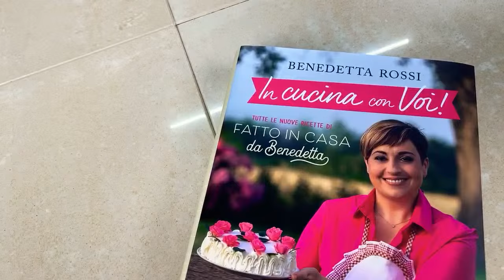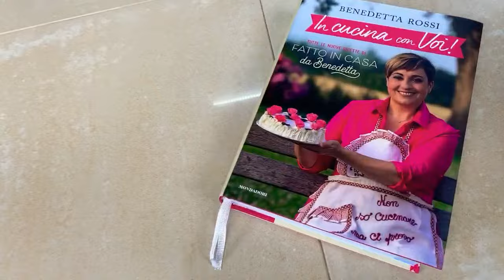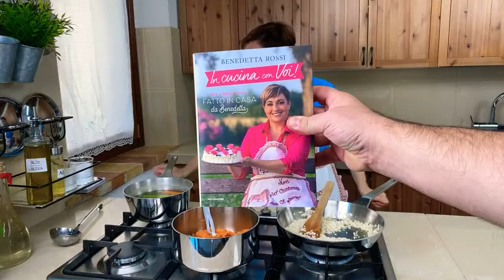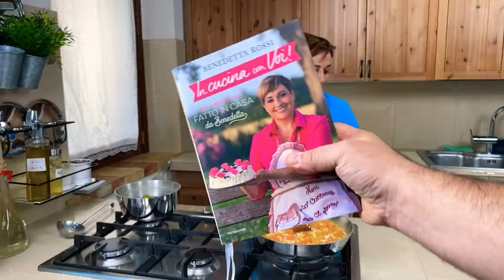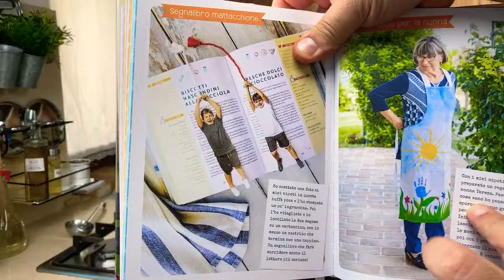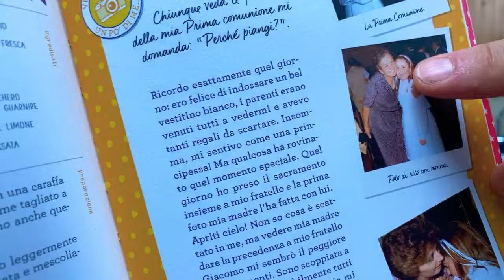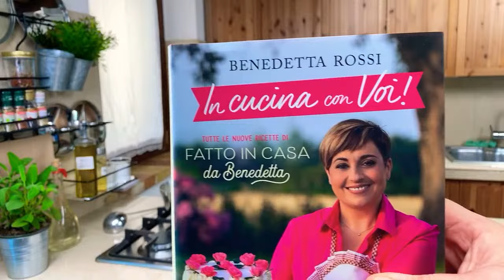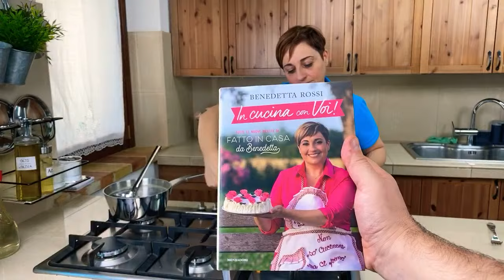BENEDETTA LIVE - Nuovo Libro e ... Risotto alla Zucca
𝗣𝗲𝗿 𝗽𝗿𝗲𝗻𝗼𝘁𝗮𝗿𝗲 𝗶𝗹 𝗡𝘂𝗼𝘃𝗼 𝗟𝗶𝗯𝗿𝗼 ▶︎
In tutte le Librerie e Book Store On-line dal 29 Ottobre 2019

✪  𝗘𝗖𝗖𝗢 𝗟𝗘 𝗣𝗥𝗜𝗠𝗘 𝗗𝗔𝗧𝗘 𝗗𝗘𝗚𝗟𝗜 𝗜𝗡𝗖𝗢𝗡𝗧𝗥𝗜 𝗜𝗡 𝗟𝗜𝗕𝗥𝗘𝗥𝗜𝗔 (𝗻𝗲 𝘀𝗲𝗴𝘂𝗶𝗿𝗮𝗻𝗻𝗼 𝗺𝗼𝗹𝘁𝗲 𝗮𝗹𝘁𝗿𝗲)  ✪

ROMA
Domenica 27 Ott ore 17.00
Mondadori Bookstore, via Tuscolana 771

Sabato 2 Nov ore 11:00
Mondadori Bookstore - Centro Meridiana, Via A. Moro, 36/38

CARPI (MO)
Sabato 2 Nov ore 17:30
Auditorium Arturo Loria, Via Rodolfo Pilo 1

MANTOVA
Domenica 3 Nov ore 11:00
Mondadori Bookstore, via G. Verdi 2

PARMA
Domenica 3 Nov ore 17:00
Mondadori Bookstore,Piazza Ghiaia, 41/A

MILANO
Sabato 9 Nov ore 17:00
Mondadori Megastore, Piazza Duomo 1

ARESE (MI)
Domenica 10 Nov ore 11:00
Mondadori Megastore - Il Centro, via Luraghi 11

FIRENZE
Domenica 10 Nov ore 17:30
IBS + Libraccio, Via de’ Cerretani, 16

TORINO
Sabato 30 Nov ore 11:30
Mondadori Bookstore, Via Monte di Pietà, 2

CAGLIARI
Domenica 1 Dic ore 16:00
Mondadori Bookstore, Via Roma 65